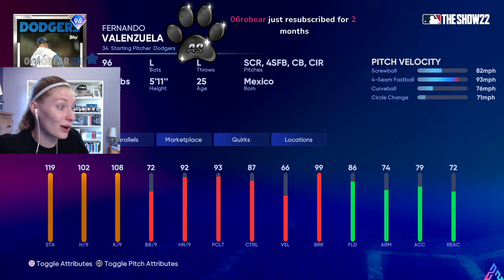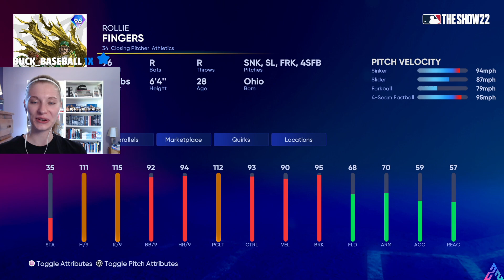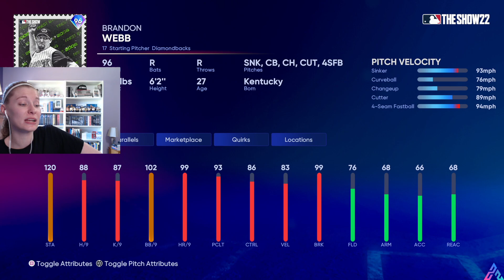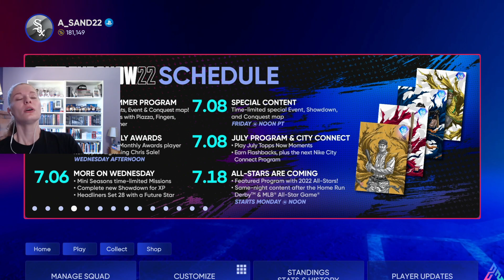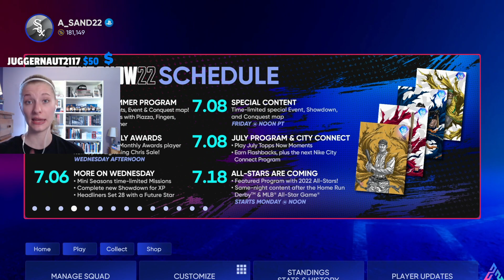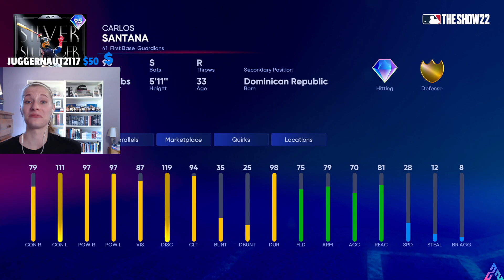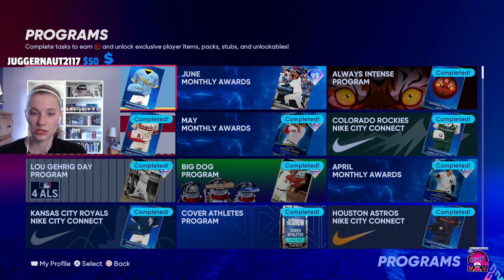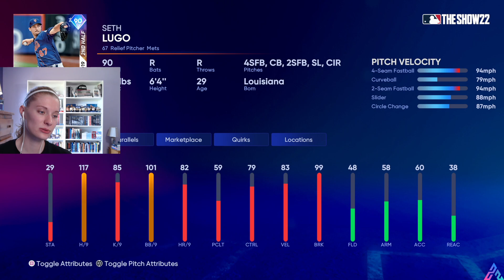Stream No. 503: Be Kind! | NEW Sizzling Summer Program and HUGE Diamond Pull!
All the new content and a little bit of diamond pack luck! Enjoy!

Hello! Ashley Sanders here! I am a Class of 2022 college graduate: BS in Health Science and BA in English. For study breaks and amongst many hobbies I have, I enjoy playing video games. As an extremely competitive sports fan, you can find me frequently playing MLB The Show. I stream over on Twitch, but I export each stream to YouTube and make original content here. I appreciate you following along! I have been streaming on Twitch since May 8, 2020, and I became a Twitch Partner in August 2020!

This video was streamed on June 30, 2022